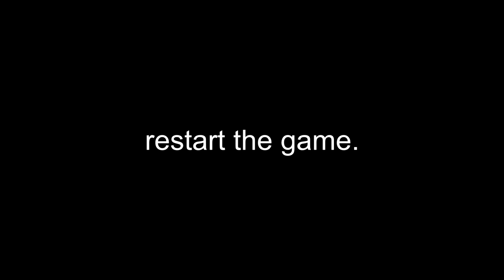▯▯▯▯ ▯▯▯ ▯▯▯▯ ▯▯▯▯▯▯▯▯?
This ▯▯▯▯▯▯▯ is powered by Shockbyte server hosting --